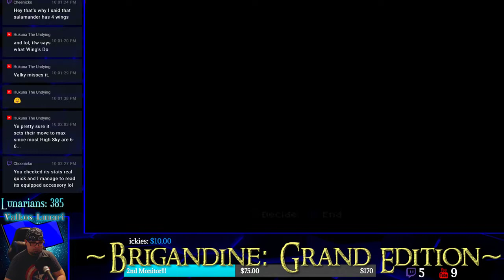NORGARD LP - Brigandine Grand Edition Gameplay English - Ep. 20 (Grand Battles Patch)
NORGARD LP Brigandine Grand Edition Gameplay English Patch

MY GEAR:
Respawn 105 Gaming Chair
Elgato Game Capture HD60
Logitech C920 Pro Webcam
BenQ ZOWIE RL-series 24" LCD FHD Monitor
G.SKILL RIPJAWS KM780R MX Mechanical Gaming Keyboard